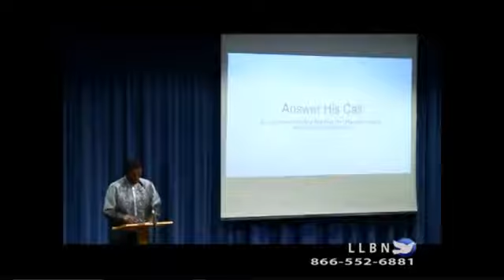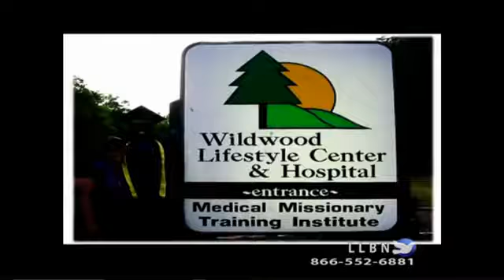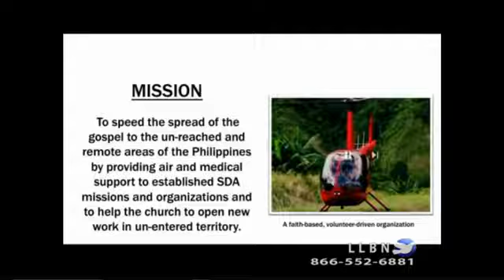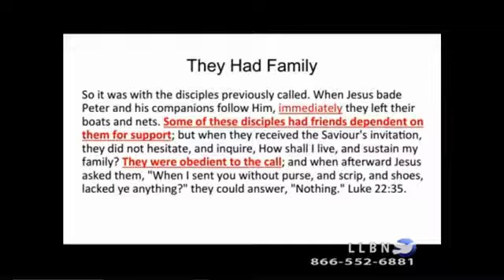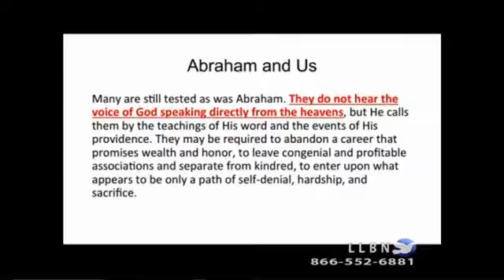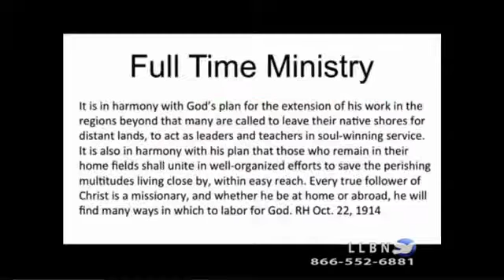God called and I answered His call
This is a TV station that invited me to come and share with them my story of how God called me into Medial Missionary work